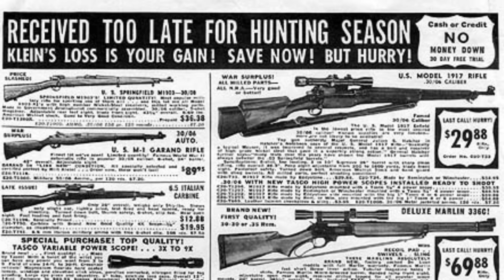On a reproduit l'assassinat de Kennedy (avec le même fusil!)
On a reconstitué le plus fidèlement possible le meurtre de Kennedy

Merci à notre ami Jordan de Owl Armes pour le prêt de l'arme

Merci à l'armurerie Armes d'Histoire pour les étuis en 6.5x52 Carcano qui sont rares